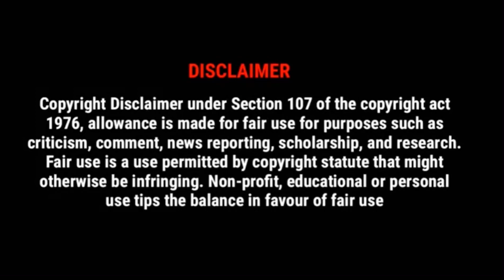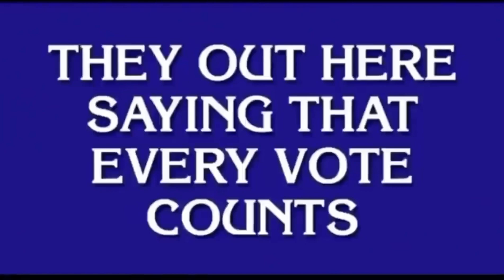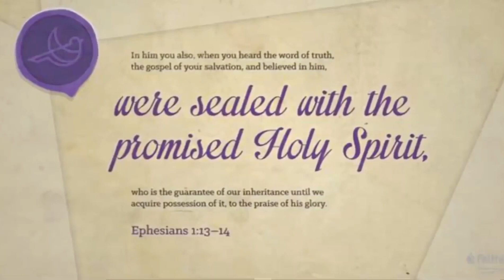The Simpsons Prediction 2021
Given the animated show’s impressive history of foretelling future events, The Simpsons’ prediction for 2021 an impending post-election apocalypse has some viewers freaked.